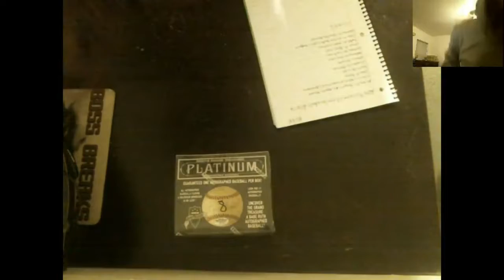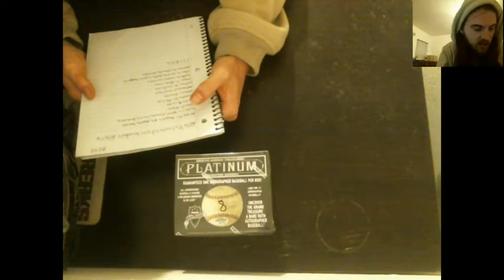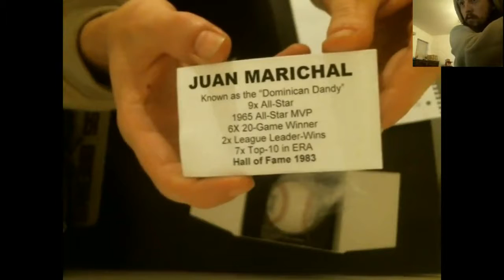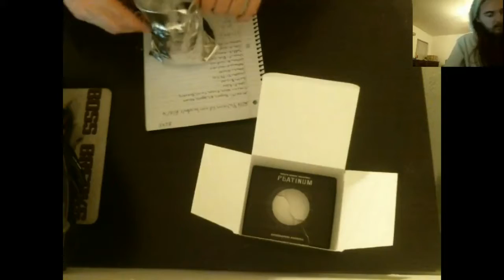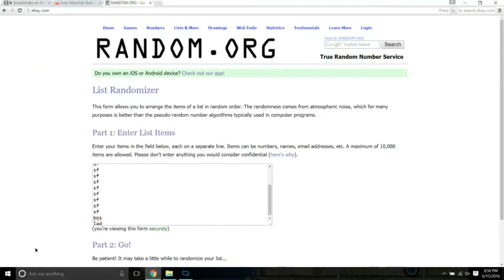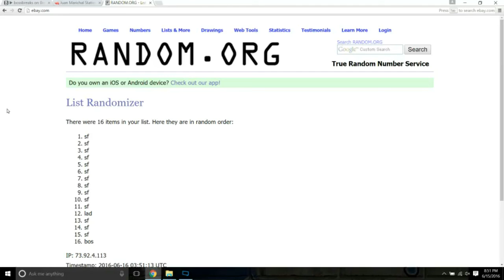2016 platinum edition baseball break on 6/15/16